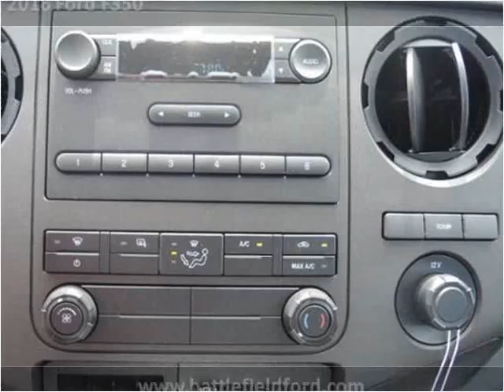2016 Ford F350 New Cars Manassas VA